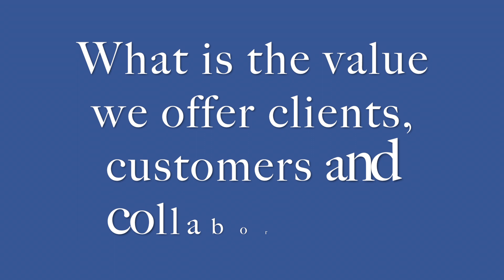What is IPRO?